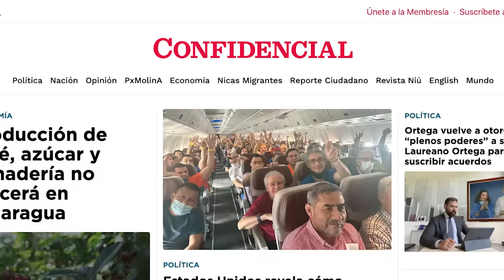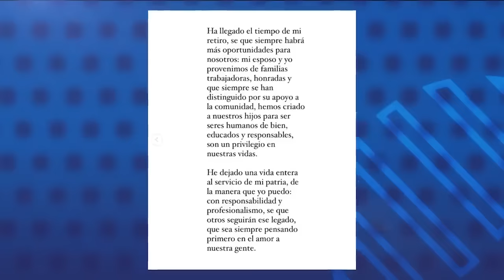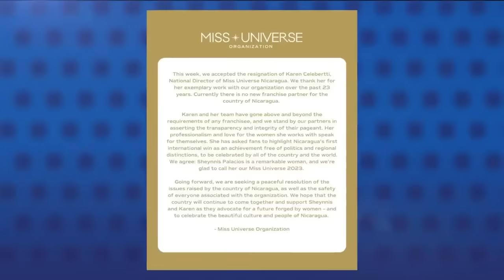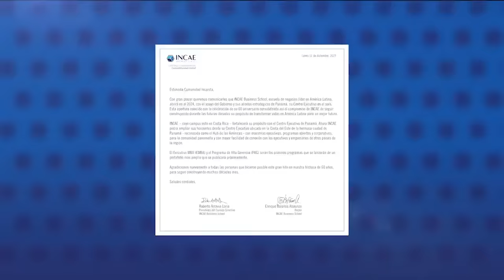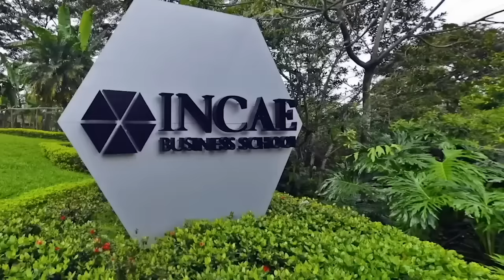EE. UU. revela detalles de la excarcelación y destierro de 222 presos políticos el 9 de febrero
El servicio Exterior de EE.UU. reveló por primera vez cómo ocurrió la denominada “Operación Nicas Bienvenidos”, con fotografías y detalles de la excarcelación y destierro de 222 presos políticos nicaragüenses en febrero de 2023.
“El vuelo de la libertad”, como lo llaman en la crónica, estuvo lleno de tensiones, incertidumbre y alegrías, entre el miedo de que la dictadura abortara la sigilosa excarcelación; y la esperanza de los prisioneros que llevaban más de año y medio en la cárcel, y otros más de tres.
El texto detalla cómo el canciller nicaragüense Dennis Moncada sugirió días antes al exembajador estadounidense en Managua Kevin Sullivan, de aceptar a los reos de conciencia, y cómo fue el inicio de una inédita operación diplomática que marcó el año político en Nicaragua.

En otras noticias:
- Salen a la luz las primeras imágenes de los 12 sacerdotes desterrados al Vaticano
- Dictadura mantiene secuestro del esposo e hijo de Karen Celebertti durante dos semanas
- Castigan a presos políticos que protestaron con huelga de hambre en La Modelo
- Nicaragua cumple seis años consecutivos demandando Navidad sin presos políticos